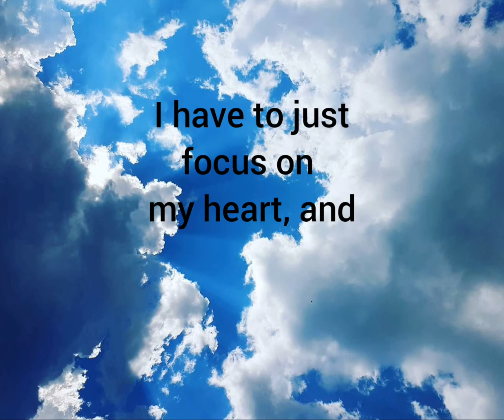Daniel Williamson - Because